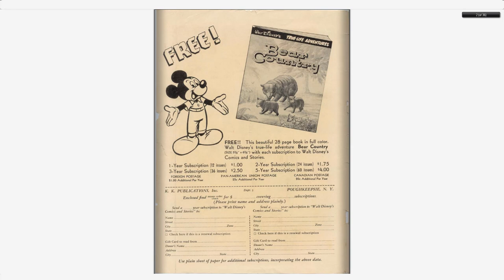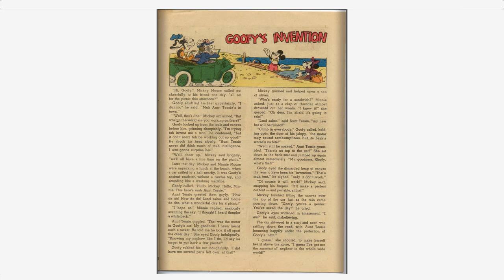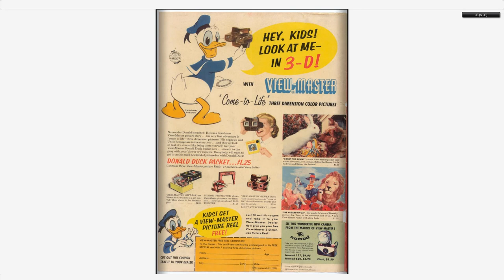Walt Disney's Comics And Stories 200 Dell